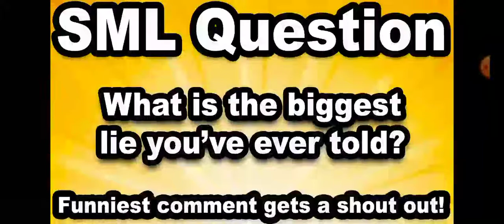I'm Not A Dead Sheep By Sml